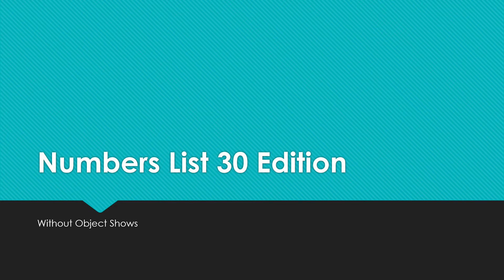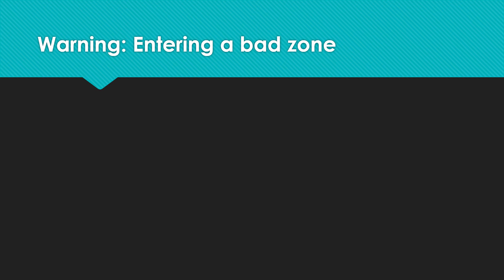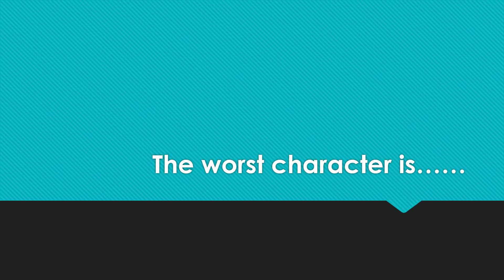(FIXED) My by the Number List 30 Edition (Without Object Shows)